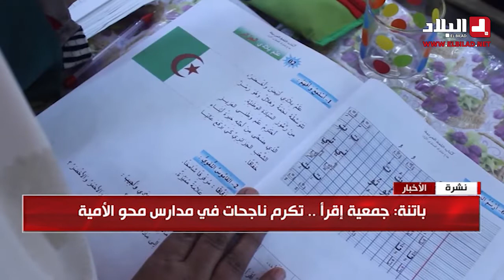باتنة : جمعية إقرأ..تكرم ناجحات في مدارس محو الأمية